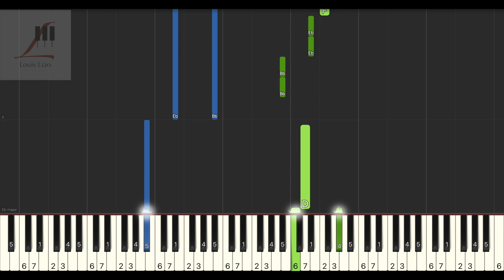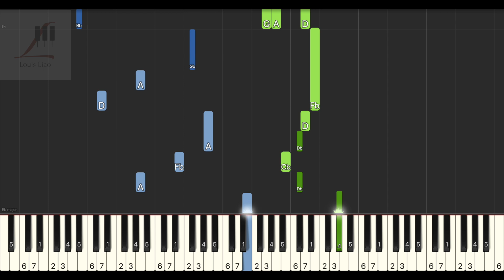許茹芸 Valen Hsu 等得到 Thank You For Coming 電影 如影隨心 主題曲獨唱版 鋼琴教學 Synthesia 琴譜